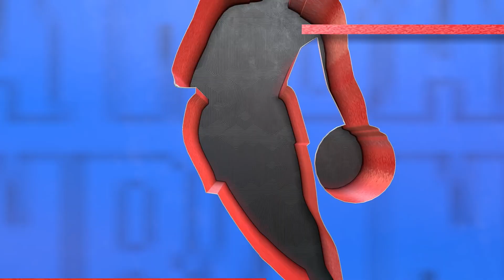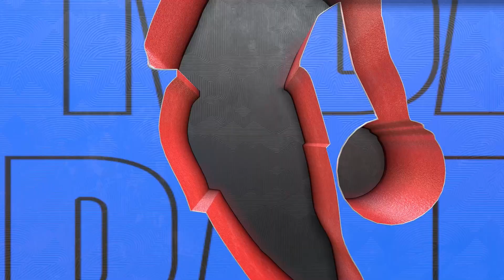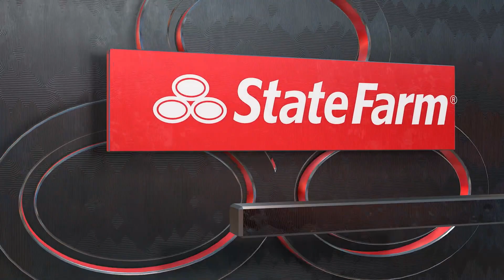NBA 2K23 Gameplay: Cleveland Cavaliers vs Denver Nuggets - (Xbox Series X) [4K60FPS]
NBA 2K23 Gameplay: Cleveland Cavaliers vs Denver Nuggets - Full Match & Gameplay
NBA 2K23 is a basketball simulation video game developed by Visual Concepts and published by Take 2 Interactive under the 2K label, based on the National Basketball Association (NBA). It is the 24th installment in the NBA 2K franchise and the successor to NBA 2K22. The game was released on September 9, 2022 for Microsoft Windows, Nintendo Switch, PlayStation 5, PlayStation 4,Xbox One, and Xbox Series X/S. The NBA 2K23 Arcade Edition will be released on Apple Arcade on October 18, 2022.
There are two version of NBA 2K22, commonly designated as "Current Gen" and "Next Gen". This nomenclature will likely change to "Last Gen" and "Current Gen" respectively once the PlayStation 5 and Xbox Series X/S have been established as the current generation, possibly as soon as NBA 2K23. A breakdown of the Current Gen and Next Gen versions is as follows:

The PlayStation 4, Xbox One, Nintendo Switch, and the PC/Windows port, are Current Gen.
The PlayStation 5 and Xbox Series X/S are Next Gen.

NBA 2K22 Next Gen will feature the same gameplay improvements as Current Gen, with a focus on more skill-based offensive gameplay, and revamped shot contest and blocking systems.

MyTEAM in Next Gen will be identical to Current Gen, retaining the Seasons approach from NBA 2K21. As noted above, each season will last around six weeks and feature new cards and content. It will also feature MyTEAM: Draft, cross-generation progression, and a shared VC wallet.

Progress will not carry over in MyCAREER, and there will be greater integration between The City and MyCAREER in NBA 2K22. Rather than a "prelude" style cinematic story, The City will function as more of an open world than in previous games, with cutscenes and story elements being driven by the player's actions. Additionally, The City's layout has been redesigned, and there will be new NPCs and a revamped quest system.

The Seasons approach has also been adopted in both MyCAREER and The W. As in Current Gen, they will provide opportunities to upgrade your player through different special events.

Matchmaking buildings will also be present in The City, for quicker access to the online team play modes.

MyNBA and MyWNBA will include enhanced staff building features.

Developer: Visual Concepts

Series: NBA 2K

Platforms: Xbox Series X and Series S, PlayStation 4, Xbox One, Nintendo Switch, PlayStation 5, Microsoft Windows

Genres: Sports video game, Adventure game, Simulation Game, Sports

Timelines
0:00 intro
1:39 1st Quarter
16:00 2nd Quarter
34:10 Halftime
35:29 3rd Quarter
51:56 4th Quarter